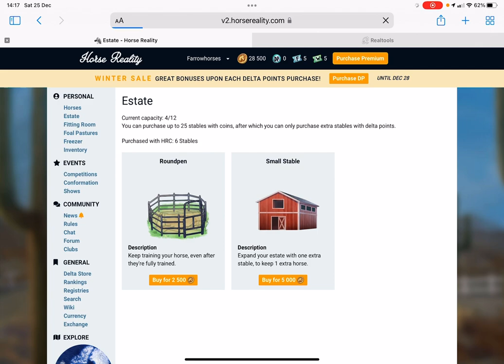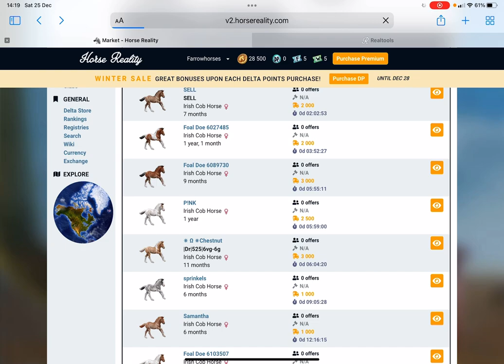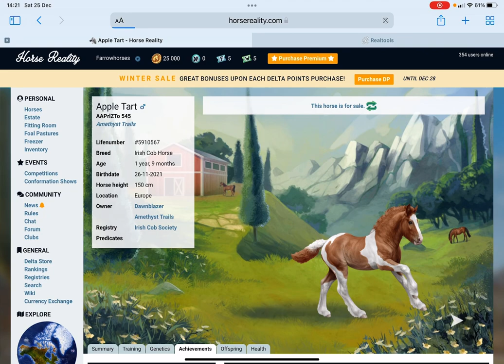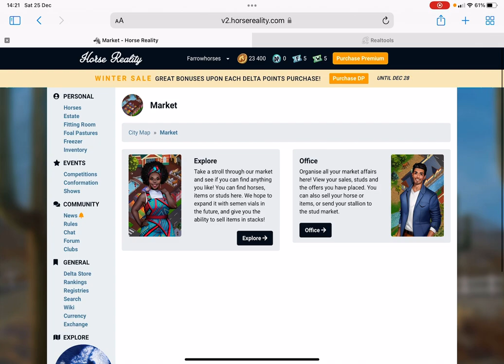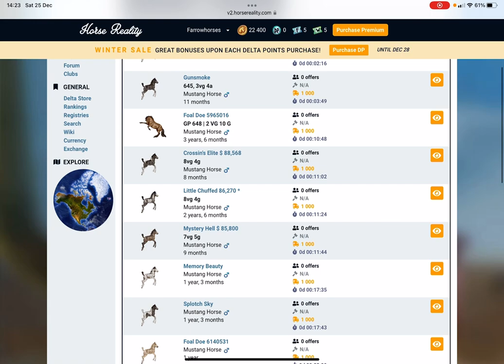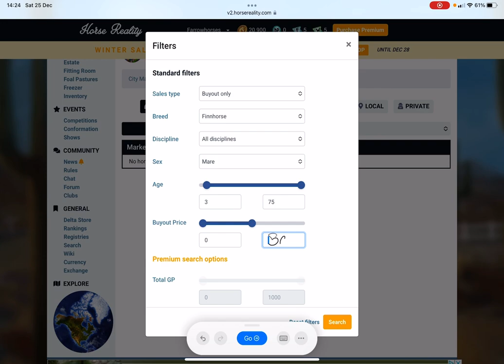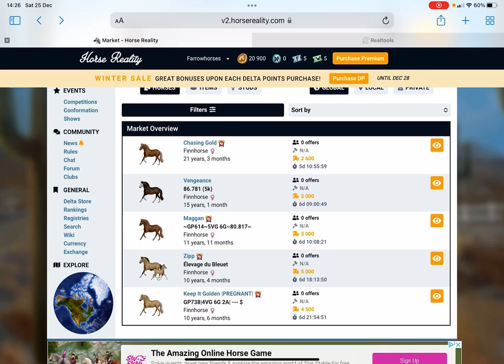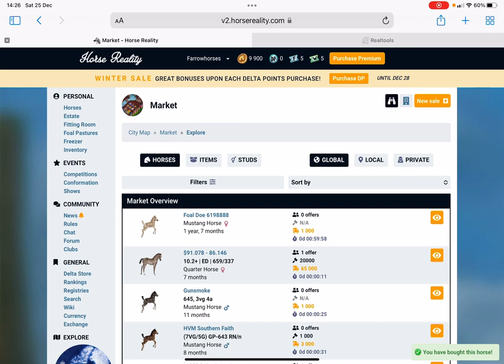LETS PLAY#1|Horse reality|🤍 w:farrow🤍